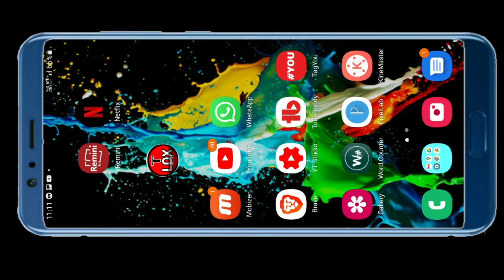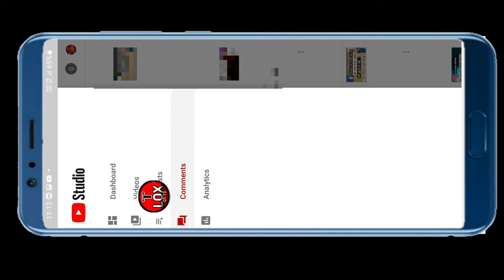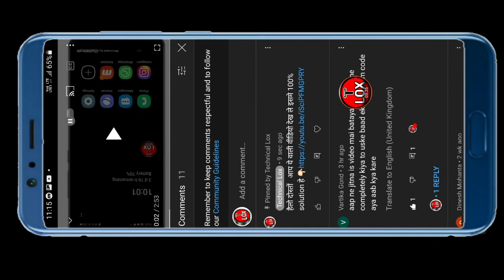apni khud ki video par comment kar ke use pin kaise kare/apni video par comment kaise karen